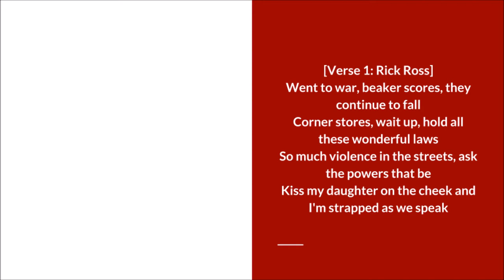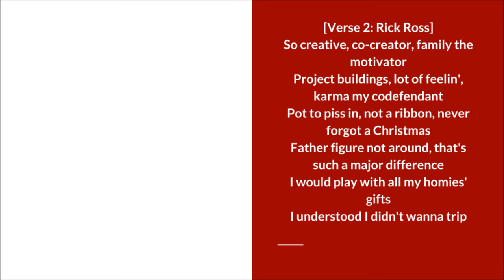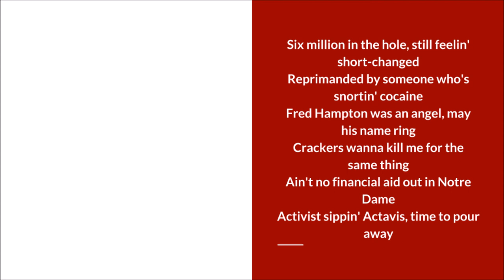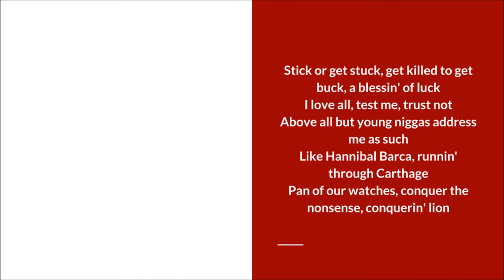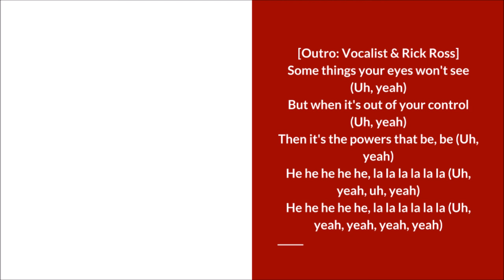Rick Ross - Powers That Be Lyric Video